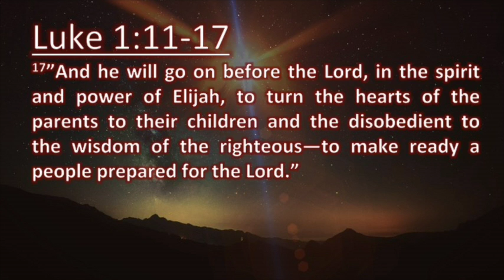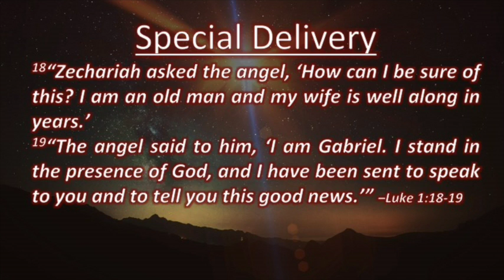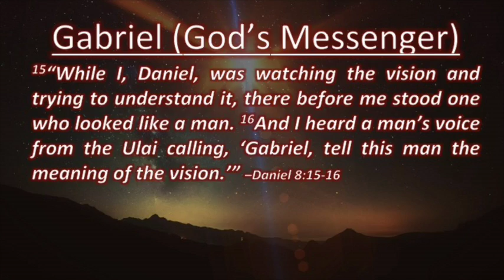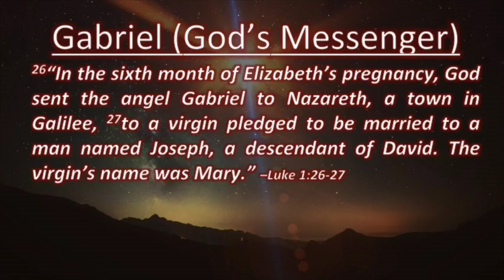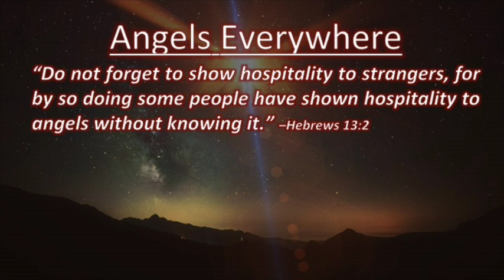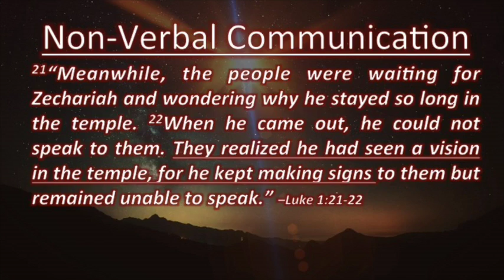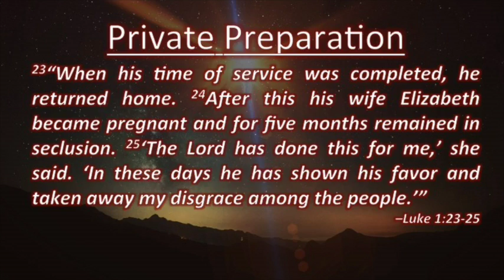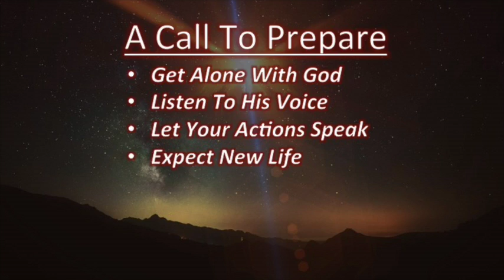The Call Of Christmas: Part 1; A Call To Prepare – Pastor Robert T Schlipp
A Call To Prepare. This message is the first in a series called "The Call Of Christmas" by Pastor Robert T Schlipp. Recorded on Sunday, November 27, 2016. Radiant Life Church.